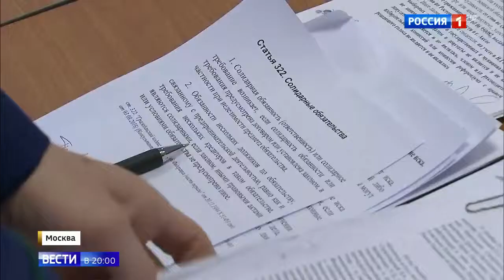Дмитрию Захарченко вынесли приговор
Дмитрию Захарченко вынесли приговор 10 06 19